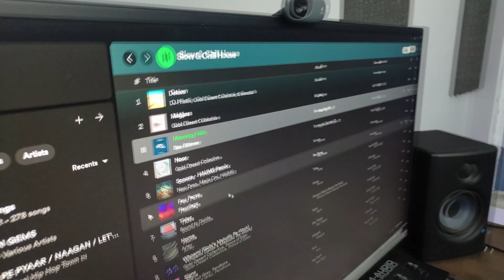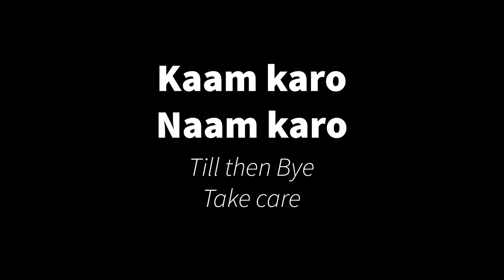Studio Makeover | Paint Vlog | Sochte Sochte 1.5 saal baad paint hua | TRS Vlogs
🎨 Studio Makeover - Fulfilling a 1.5-Year Dream! 🎨

I can't believe the day is finally here! After 1.5 years of planning and envisioning, my long-awaited studio makeover is becoming a reality! 🎉✨ This project has been a labor of love, and I'm thrilled to share every step of the process with you all.

In this vlog, join me on a journey filled with creativity and transformation as I breathe new life into my studio space. From choosing the perfect color palette to adding personalized touches, you'll witness the entire painting process that's been in my dreams for far too long.

This makeover is not just about a fresh coat of paint; it's about creating an inspiring and functional environment where my artistic ideas can flourish. I'm bursting with excitement to see the final result, and I hope you'll be as excited as I am!

Hey, everyone! Thank you for coming over to my channel. If photography is something that intrigues you, let’s you capture that tiny moment that one can reminisce for a lifetime then you have landed onto the right channel. I’m a professional photographer and videographer trying to showcase my worldview through the lenses.
I drop vlogs, shorts and videos on my channel with a view.